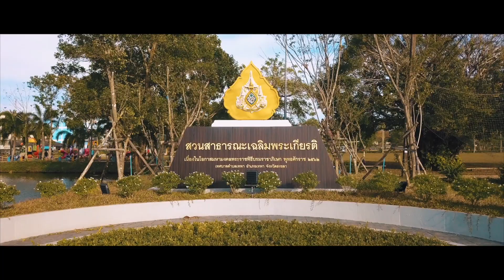รีรีรี - ศูนย์พัฒนาเด็กเล็กเทศบาลตำบลเทพา อำเภอเทพา จังหวัดสงขลา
- คลิปวิดีโอประกอบเพลง "รี รี รี" (Reduce-Reuse-Recycle) ศูนย์พัฒนาเด็กเล็กเทศบาลตำบลเทพา อำเภอเทพา จังหวัดสงขลา
- เพื่อส่งเสริมการคัดแยกขยะ ในสถานศึกษาสังกัดองค์กรปกครองส่วนท้องถิ่น
เผยแพร่เมื่อ 20 กันยายน 2566